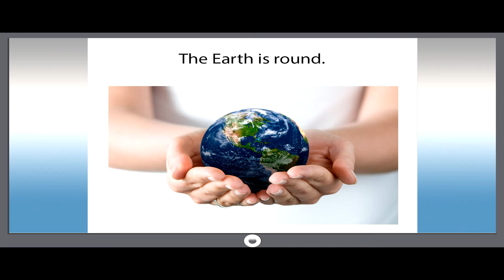Smart dict 166